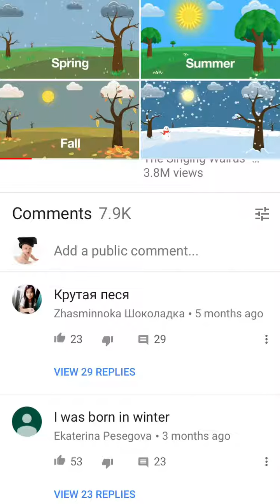Seasons Song for Kids